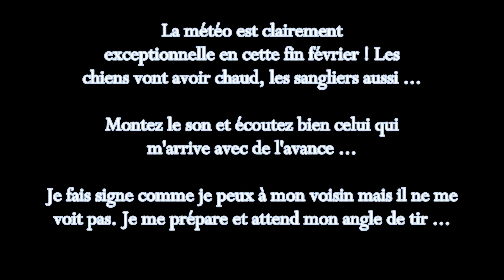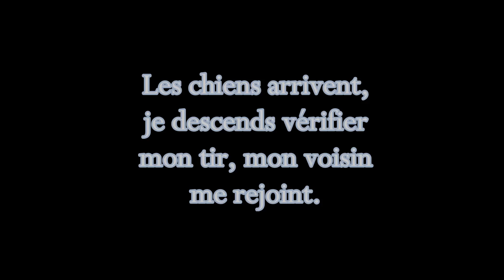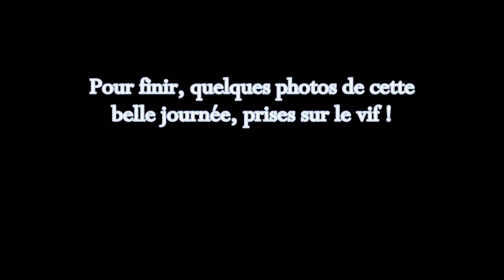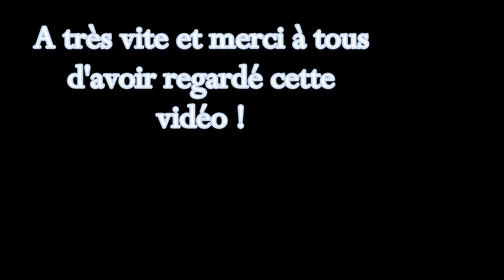ACCA Padern - Tir sanglier 50 kgs